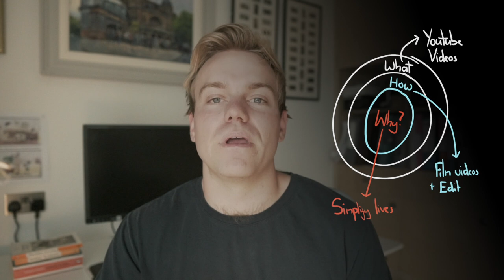5 Life Lessons From Michelangelo I The Agony & The Ecstasy by Irving Stone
Hey guys, in this video I'm going to break down 5 life lessons I took away from Irving Stones incredible biography on sculptor, painter and all round renaissance man - Michelangelo.

Timestamps:

02:36 - Don't underestimate how much work you can do
06:16 - Relish in the nuances of life
09:30 - See the higher purpose
12:16 - Do your best, even if it means terrible sacrifices
16:07 - Always be growing

About me,